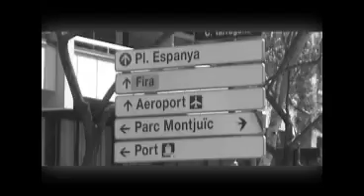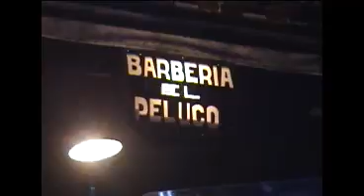Ricardo Arjona en Espana VIDEO OFICIAL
Primera visita de Ricardo Arjona a Espana. Tour 5to Piso.

Editado por Richard Wolff